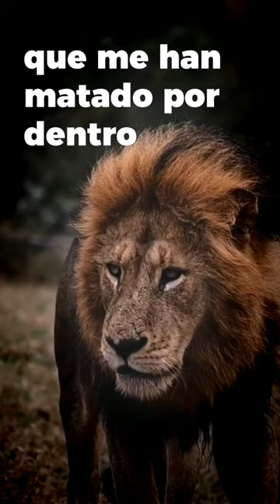Que si soy valiente...